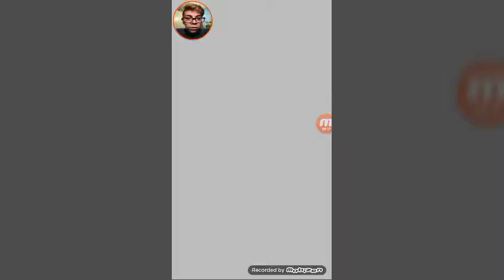Naruto shippuden ultimate ninja blazing ep 11